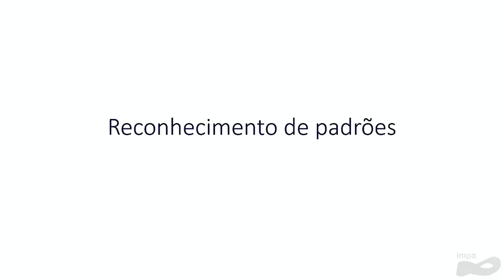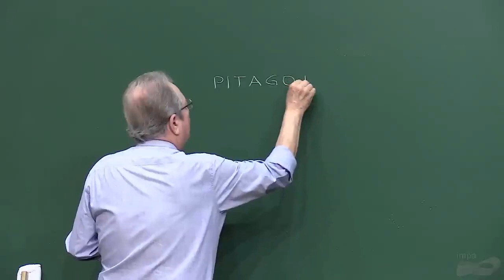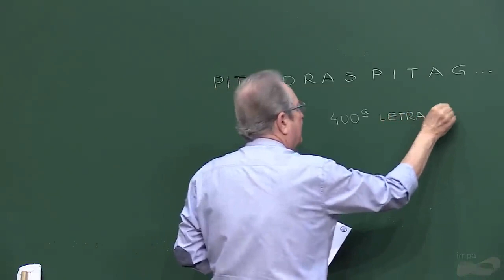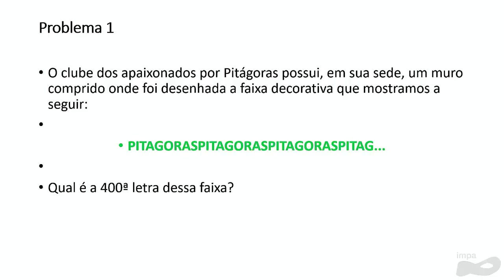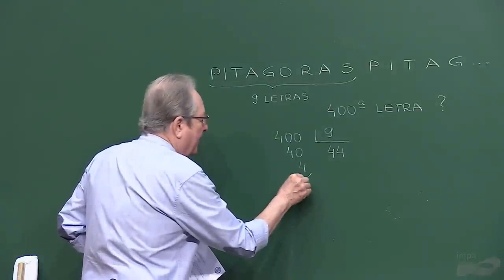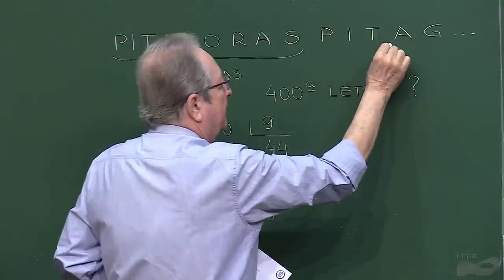UM EXERCÍCIO SIMPLES DE PADRÕES | Eduardo Wagner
PAPMEM - Julho de 2023 - Reconhecimento de padrões